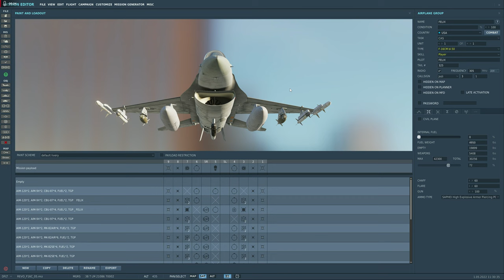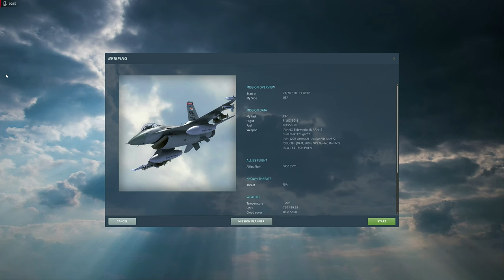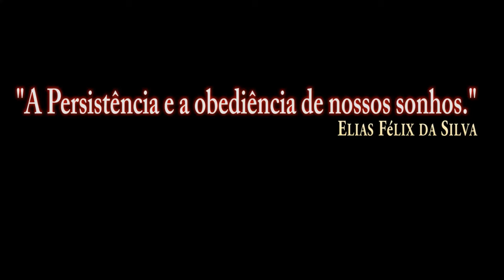DCS:F-16C_ Revo Direto_REVO /PT-BR_VÍDEO 1839